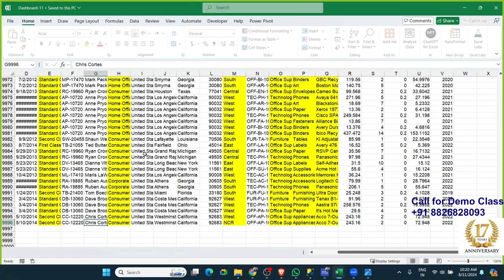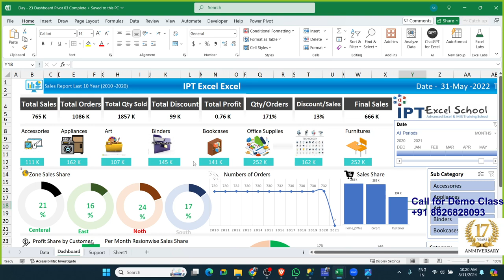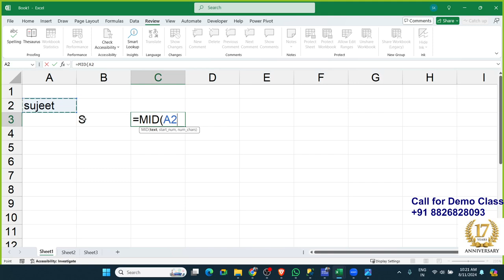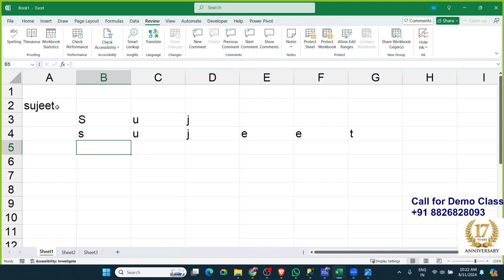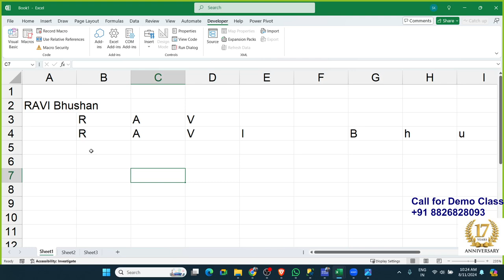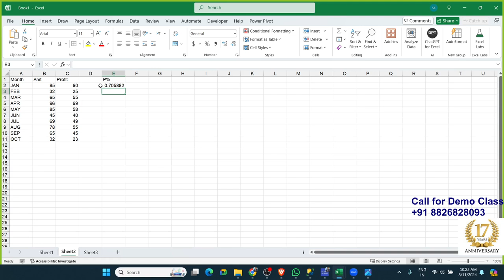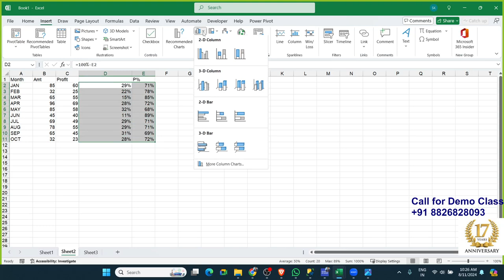Excel Lookup Techniques: Advanced VLOOKUP & XLOOKUP Unlocked